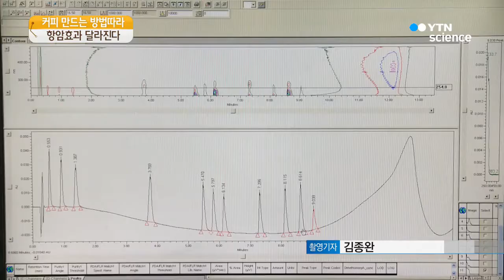커피 만드는 방법따라 항암효과 달라진다